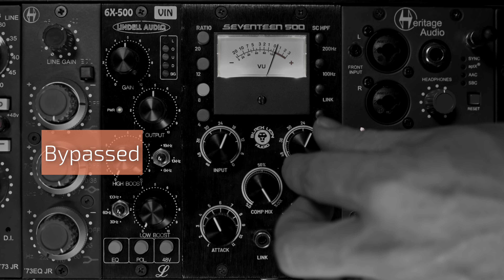Seventeen 500 - Hip Hop Vocal demo